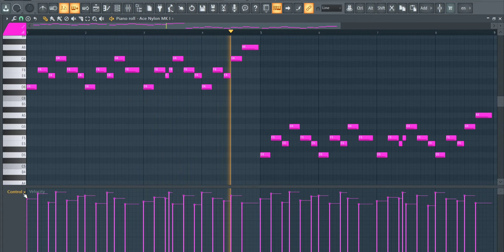How To Make Boom Bap Guitar Melody | Royalty Free Loops | BPM 85 | D Minor | FL Studio